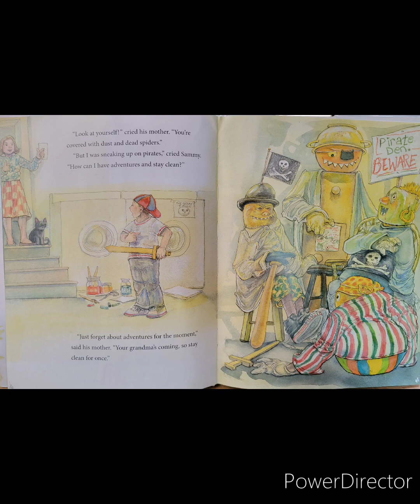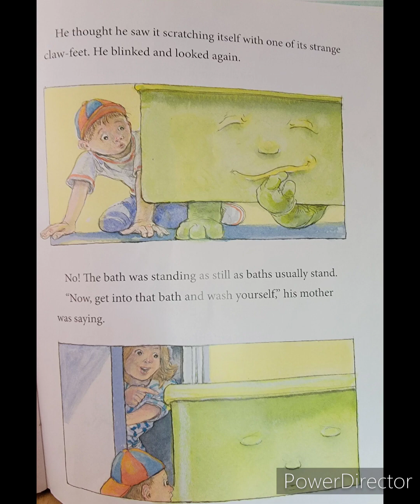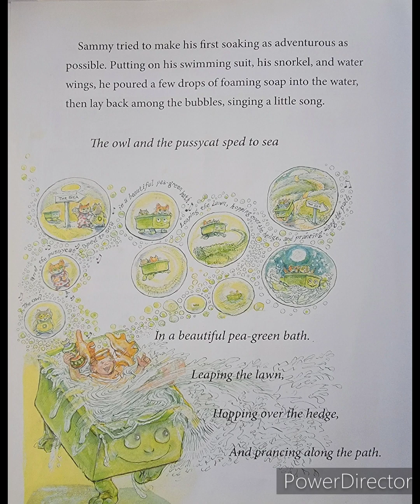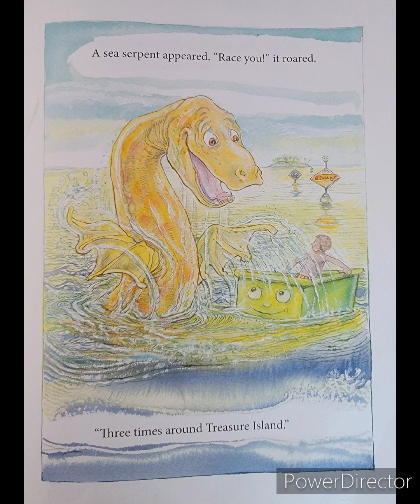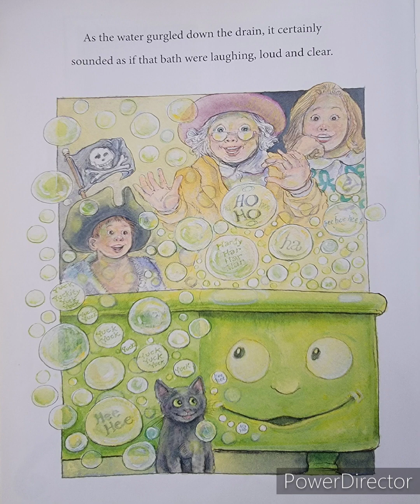The Green Bath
Written by Margaret Mahy
Illustrated by Steven Kellogg

When you think of a bath, do you think of...
Racing across the beach?
Splashing near a mermaid?
Cruising with a sea serpent?
Battling fearsome (and soap-loathing) pirates?
Well you haven't met THE GREEN BATH yet!